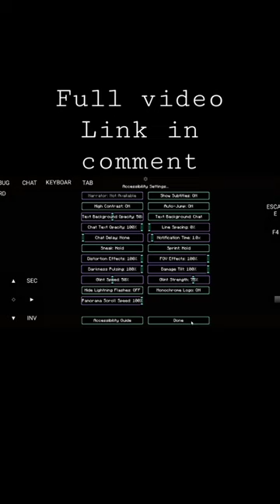enable inventory slots and crosshair in pojav launcher